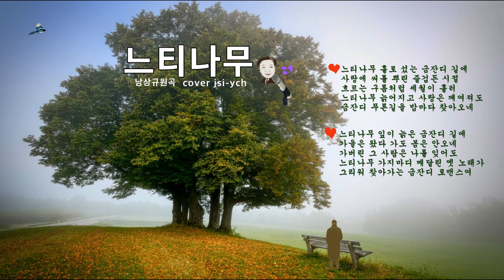느티나무 ZelkovaTree 榉树 Kpop Trot Koldpop 가요무대 인기가요 릴렉스가요 NamSangKu 남상규 jsi 정시 丁是 ych